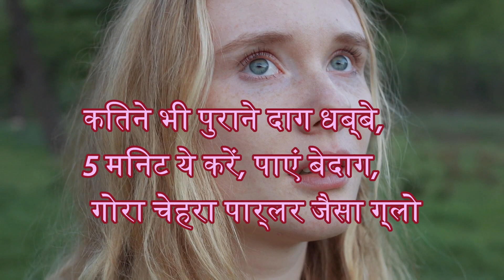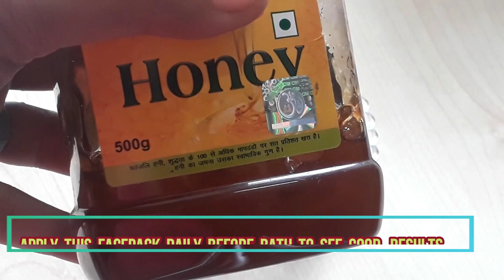In Just 5 Minutes Whitening Dark Body Parts | Dark Knees, Dark Elbows, Dark Neck Whitening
Most effective and Natural Formula to Whiten Your Dark Body Parts like Neck,Elbows, Knees, Underarms. Whiten your Full Body. Get Fair Glowing Spotless Skin.How to get rid of dark knees and elbows and How to get rid of dark body parts.How to remove dark spots from face.